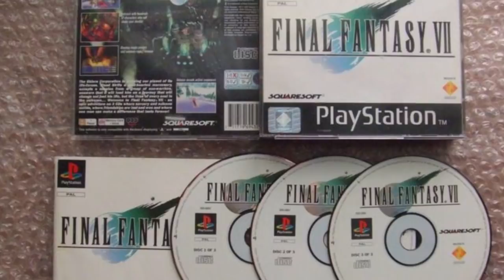SPEEDRUN que fez jogos GIGANTES ficarem CURTOS até de mais!